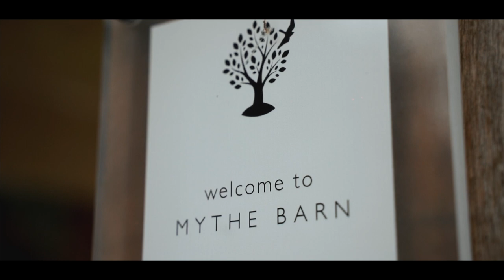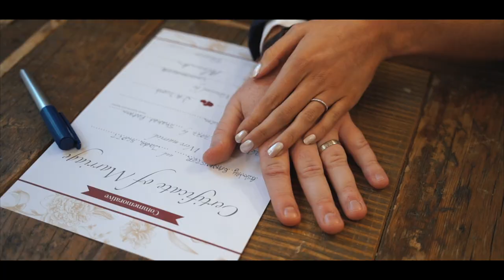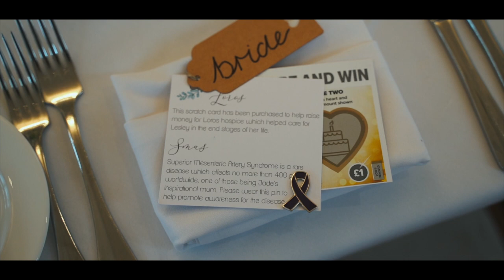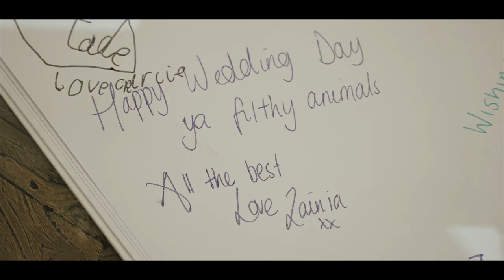Jade & Ashley @ Mythe Barn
Contact available via @JamieFergusonFilms on Facebook and Instagram. Let's start discussing how I can help create you a timeless wedding film!

The amazing wedding of Jade & Ashley

Many congratulations guys and thank you for having me! Wishing you a lifetime of happiness together!

Jamie x